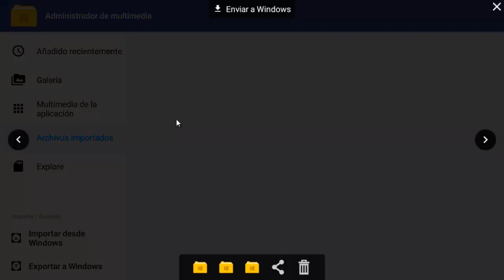ASI FUNCIONA EL EVENTO TORRE ANGELICAL (ACCESO PREVIO HIPERLIBRO) RECARGA ANGELICAL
TuSempaiJuega

►CODIGO Kwai para Perú:
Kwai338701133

ORIGINAL